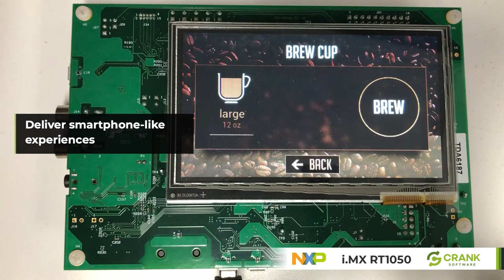Experience Storyboard on the NXP i.MX RT1050 | Crank Software Sample Coffee Maker GUI Demo Image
Looking for a coffee machine GUI design for home appliances or commercial usage? Watch this interactive video and see the NXP i.MX RT1050 in action when using Crank Storyboard. To help you visualize the end result further, we’ve created a package of sample touch screen applications for you to try on your NXP hardware.

Looking for more?

Chapters:
0:00 Screen transitions
0:18 Animations